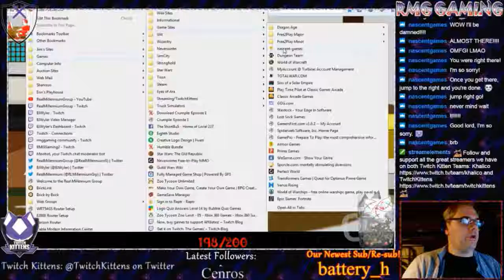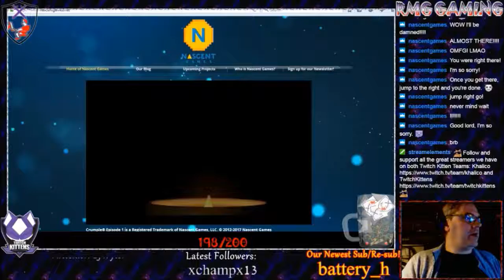Indie Spotlight #52 - Crumple: Episode 1 (Part 3)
Freedom is almost in sight as we have figured out the final puzzle, but now must survive long enough to ride the elevator to the top of the factory and escape!